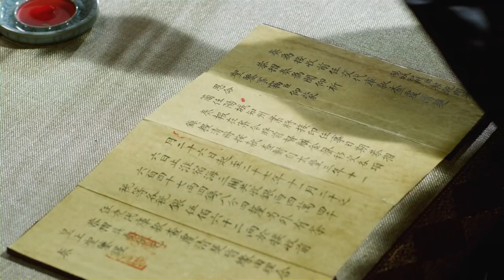鄉野村夫竟是天下第一高手，亮出絕世武功，在場無一人能傷他半分！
✨XZHDX
【歡迎訂閲 「Kungfudream」！】

【劇情介紹】
 為逃避做隋珠公主的駙馬，「天下第一紈絝」的北椋世子徐鳳年（張若昀 飾）在父親徐驍（胡軍 飾）的安排下褪去錦衣華服，初進江湖，和馬夫老黃苦中作樂，結識了眾多江湖人士。三年遊歷歸來，韜光養晦的徐鳳年洗去浮塵，始終不想按照老爹鋪好的人生軌道走，更不願接手北椋，因為成為北椋王，就意味著要成為一個沒有感情的孤家寡人。
但當徐鳳年雪中冠禮，得知一個個至親離他而去，為他犧牲，經歷人生的至暗時刻後，終於下定決心，要當一個和父親完全不一樣的北椋王，再難也不能妥協，遂苦學武藝，憑藉赤子之心和勤學苦練，成為武者，而後率丫鬟姜泥（李庚希 飾）、劍仙李淳罡等護衛，二進江湖，用悍刀鬧得武林勢力雞飛狗跳，看似按老爹的套路下棋，實則踏雪獨闖，力抗命運安排，漸漸培植了願為自己效忠的武當、江南文壇、西楚、徽山軒轅等武林新勢力，也通過種種線索發現母親吳素之死的真相。漫天飛雪，徐鳳年一人一刀一腔仇，用自己的身軀扛起北椋戰旗，最終長成為北椋王合格的接班人